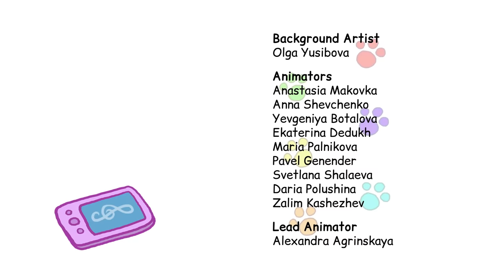Kid-E-Cats | The Musical Birthday Card - Episode 1 | Cartoons for kids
It’s Daddy’s birthday and the kittens want to give him a musical birthday card just like he’s always wanted. When they get carried away enjoying the music themselves they have to quickly think of another way to give Daddy his gift.